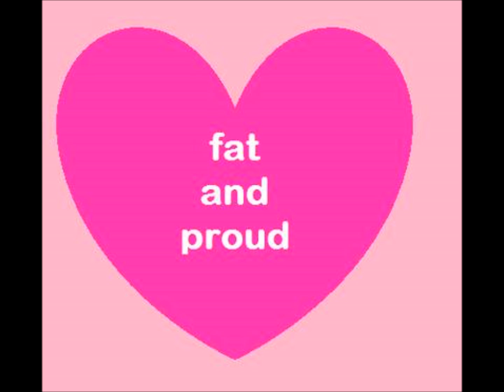Fatima Parker on the Stephen Nolan show on BBC Radio 5 Live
Fatima Parker Broadcaster, Inspirational and Motivational Public Speaker, President and Founder of Self Esteem, Self Care, beauty diversity and healthy body image International,is a guest on the Stephen Nolan show on BBC Radio 5 Live to talk about obesity and disability.